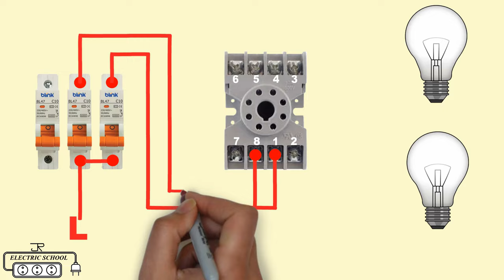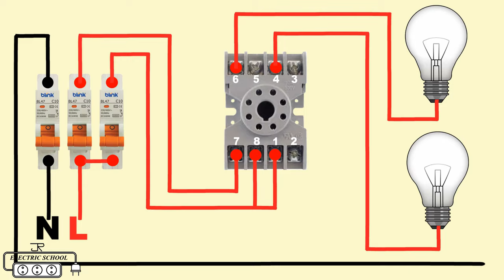8 pin timer relay wiring diagram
A timer relay is a combination of an electromechanical output relay and a control circuit the contacts will open or close before or after a preselected timed interval.
what is an 8 pin relay
the relay works on the principle of electromagnetic force when the coil is energized it becomes magnetized in an 8 pin relay as shown here there are 2 common contacts 2 normally open contacts and 2 normally closed contacts relays control one electrical circuit by opening and closing contacts in another circuit.

Two Way switch Connection with

split ac wiring diagram indoor